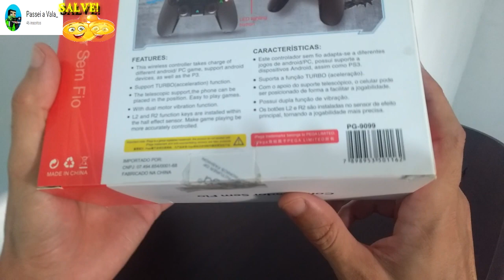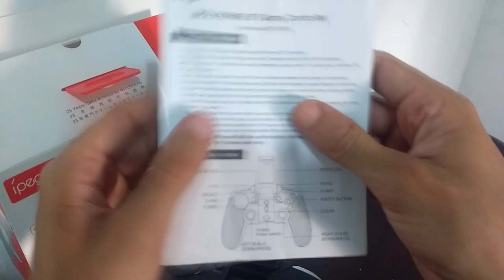●INCRIVEL CONTROLE IPEGA 9099 ANDROID/PC/PS3! 👁 Last Day On Earth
●Nesse vídeo eu vou mostrar como funciona esse controle da IPEGA, muito fácil de adaptar e para este e outros jogos, não precisa de configuração, só ligar o bluetooth e parear no celular.
Para você que deseja um controle assim sem sair de casa, vou deixar logo abaixo alguns links da Amazon. A maioria está com frete grátis e na promoção e sem juros parcelando, ai só escolher o modelo e ser feliz.
●Controle Para Celular E PC Ípega PG9021

Digite o código
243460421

Tags! Ignore!
 IPEGA9099 como configurar, como usar IPEGA9099, como jogar IPEGA9099, IPEGA 9099 android